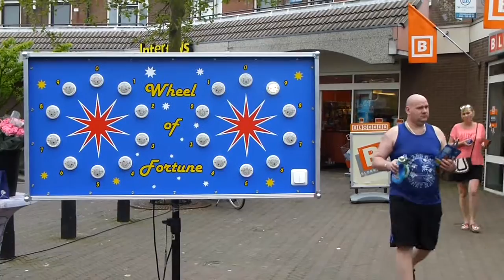CUPCAKJES MAKEN LEKHAAA!!!!